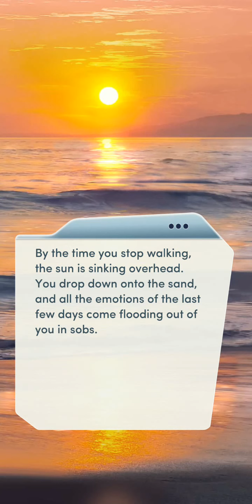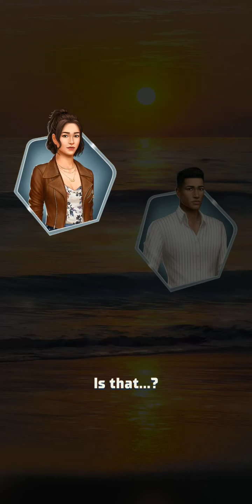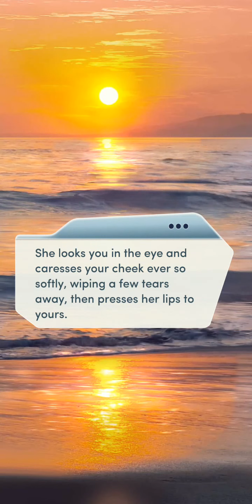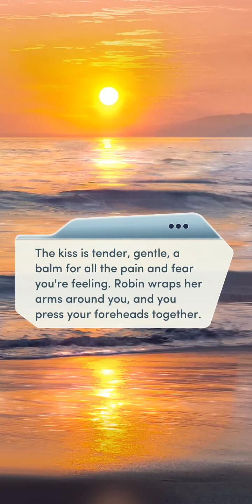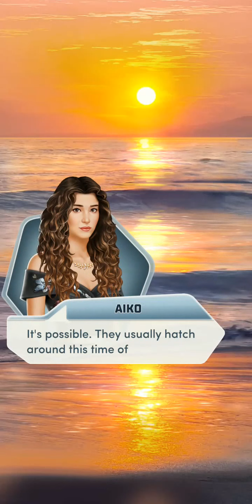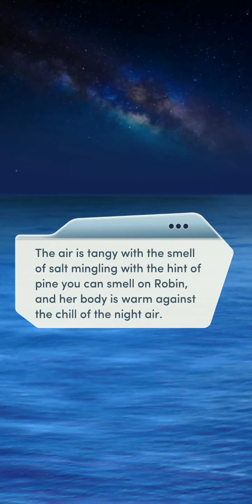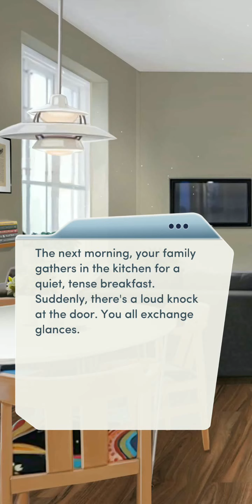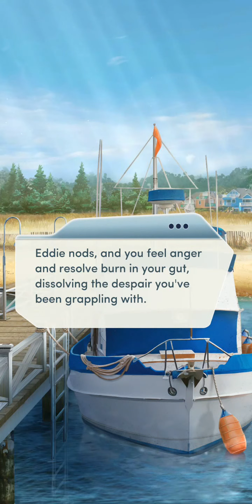Choices: Rising Tides Chapter 10 (Robin) - Diamonds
In Deep.
In the wake of a personal tragedy, the community comes together in your time of need.